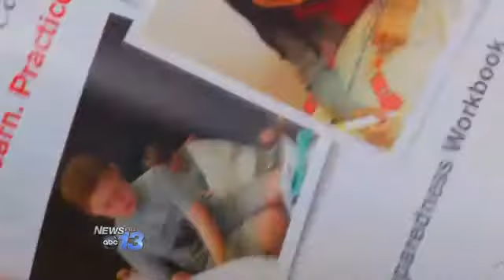The Pillowcase Project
Disney has given the American Red Cross a $1 million grant to fund a national pilot program to teach children what to do in case of an emergency.  AmeriCorp volunteers, which is a program of Children First, are teaching students at Vance Elementary School about the American Red Cross Pillowcase Project.They learn what should go inside the case if they ever have to leave their home because of an emergency; like flooding, a fire or even a landslide.The program is designed to ease children's fears about possible disasters.  They also teach them about finding their inner strength when they're nervous or scared.The students are also taught what  they should tell a  dispatcher in case they ever make an emergency phone call.  The goal of the national program is to reach all third graders in the next two years.The Pillowcase Project started in New Orleans, when Katrina hit a lot of college students carried their stuff in pillow cases.